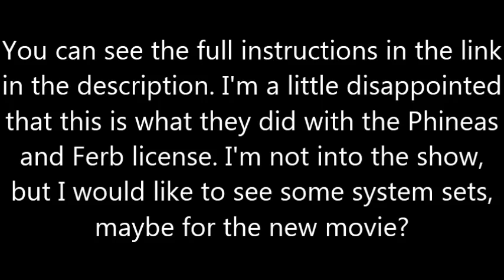LEGO Phineas and Ferb game pictures! Finally!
We got pictures for the LEGO Phineas and Ferb board game set, straight from the instructions. I just want some sets, but heck, we ain't even gonna be able to buy this.

Instructions found here: